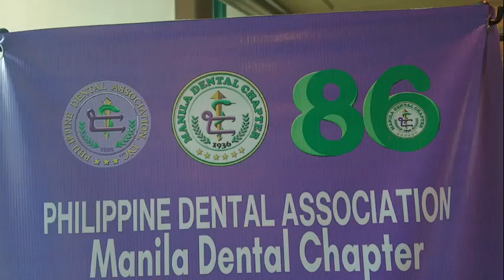Sen. Bong Go, dumalo bilang guest speaker ng Phil. Dental Association Inc.-Manila Dental Chapter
HIGHLIGHTS | Dumalo si Senator Bong Go bilang panauhing pandangal sa 4th Scientific Seminar ng Philippine Dental Association Inc. - Manila Dental Chapter sa Hotel Benilde, Malate, Manila nitong November 12.

Sa kanyang mensahe, ipinaabot ni Senator Bong Go bilang Chair ng Senate Committee on Health and Demography ang kanyang suporta sa mga programa ng dental community. Anya, sa pakikipagtulungan at kolaborasyon ay makakamit ang isang bansang may malusog at maayos na oral health.